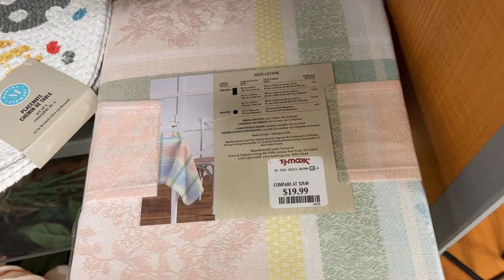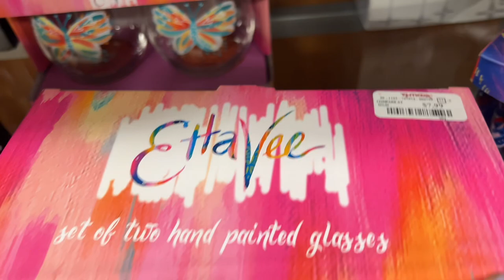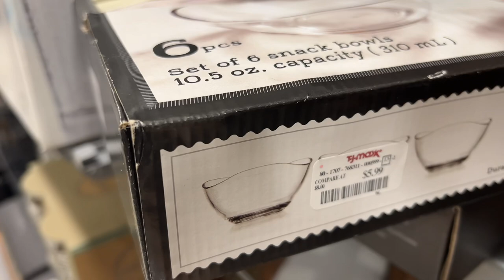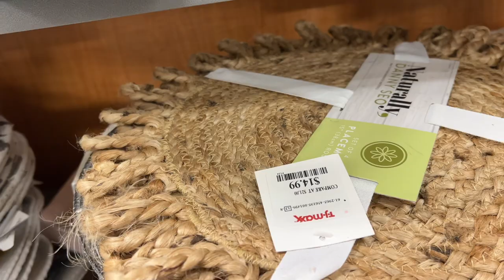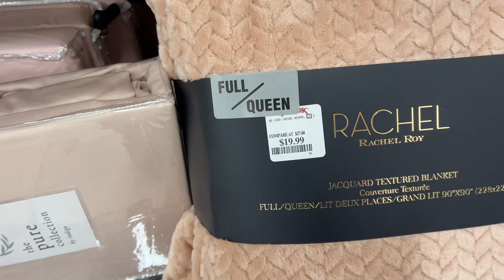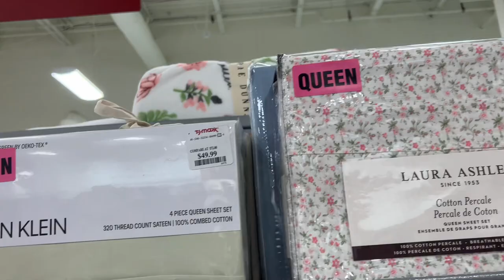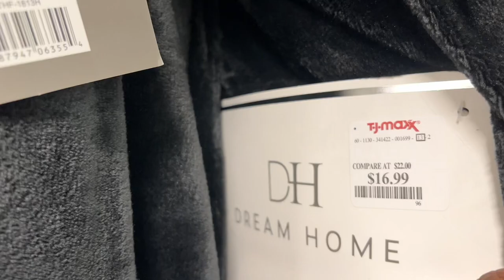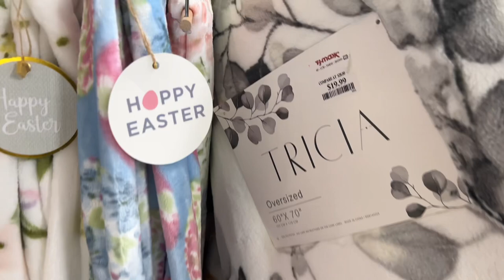LET’S SHOP TJ MAXX 💜 (NO TALKING)